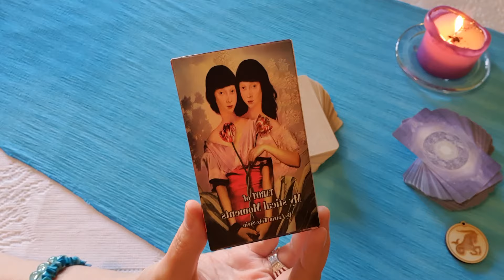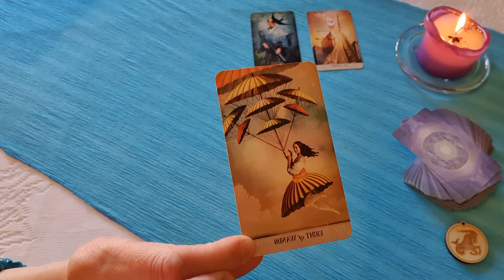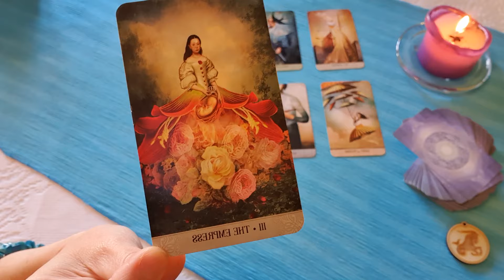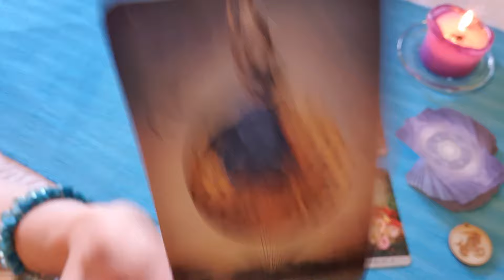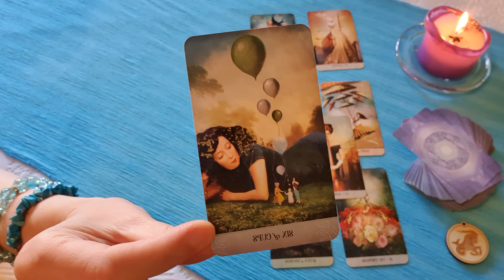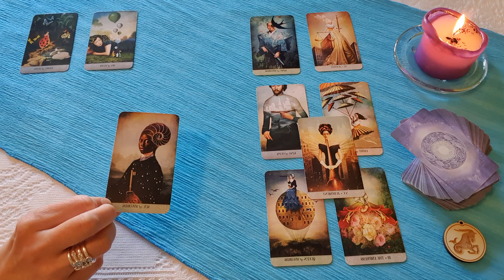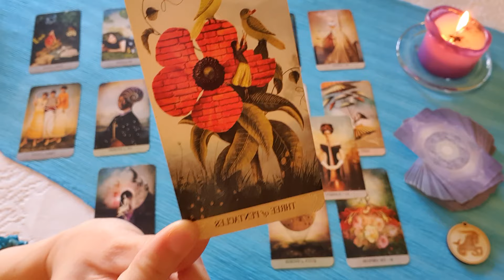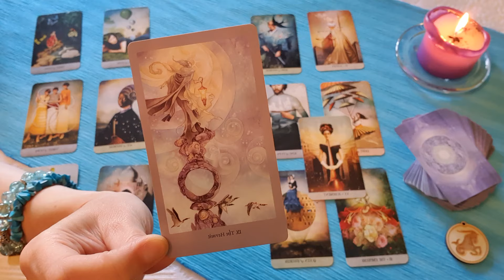Bak. 2024 február második fele